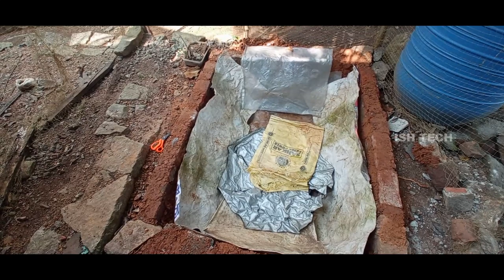fish pond making tamil | backyard pond making tamil | flex pond making tamil | big pond making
Use one of these sets of